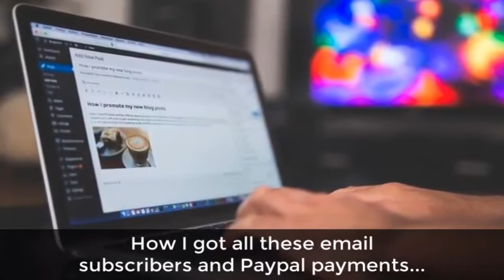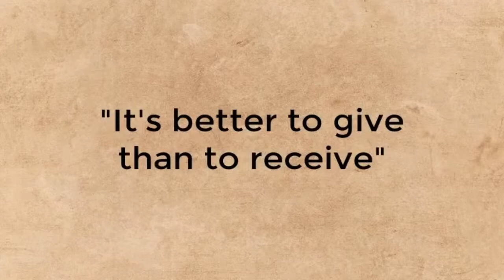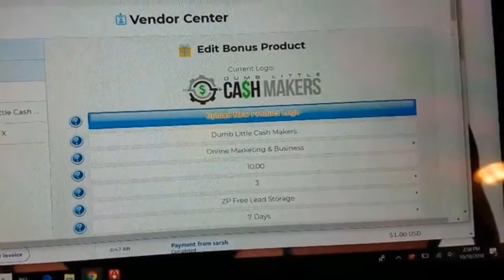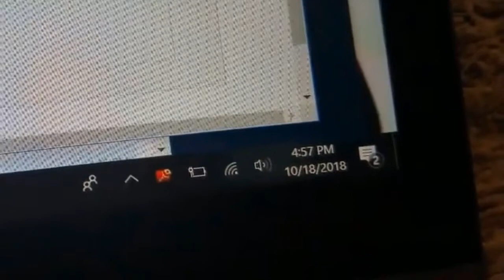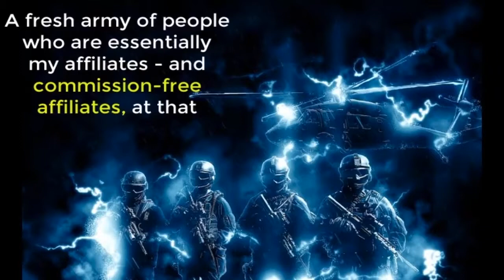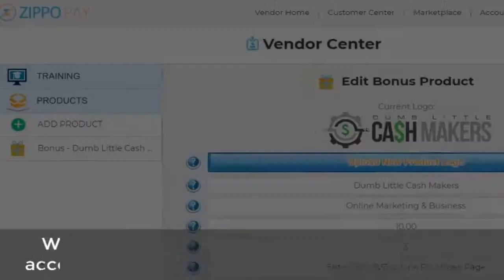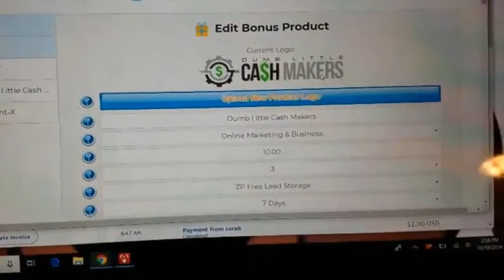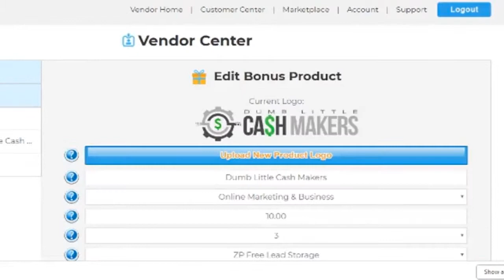Watch $330 + 148 leads being made online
The brain wizard behind Zippo Pay is Bryan Winters.

And what he and his team have created is so clever,

Rather than explain it, you need to watch Zippo Pay
in action.

Bryan created a case study where he actually took
video of over $300 in income AS IT WAS BEING MADE
online...

...with his new patent pending software (Zippo Pay).

But in a nutshell, Zippo Pay is the first-ever
"pay by lead" software, where people "pay" for
you stuff (so to speak) by referring email leads
to your offer.

But it's NOT just about the leads - as important
as building a profitable email list is.

Zippo Pay builds your INCOME, too...

In fact, in his case study, Bryan shows Zippo Pay
making even more dollars $$$ than it does leads.

It's amazing at doing both.